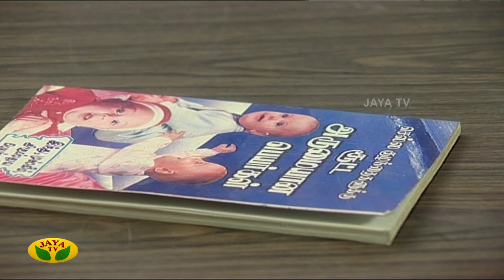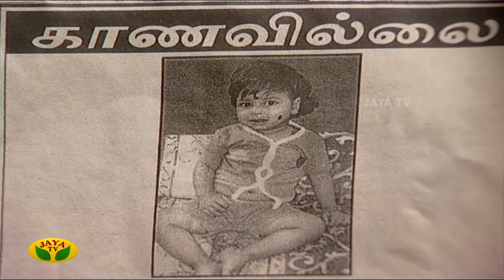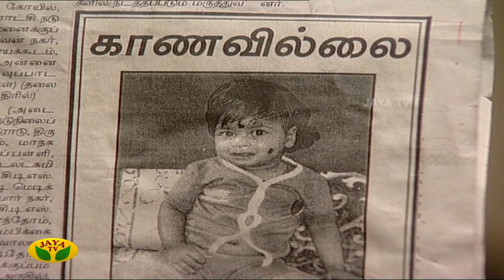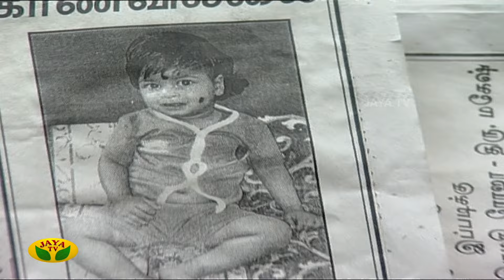ரோஜா | Roja | Roja Serial | Tamil Serial | Ranjitha | Jaya TV Rewind | Episode - 214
Links